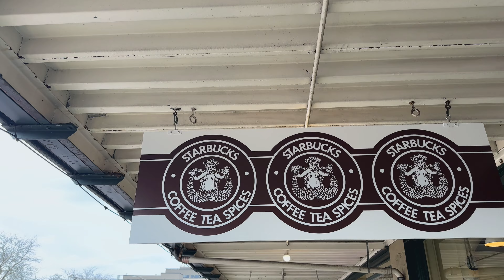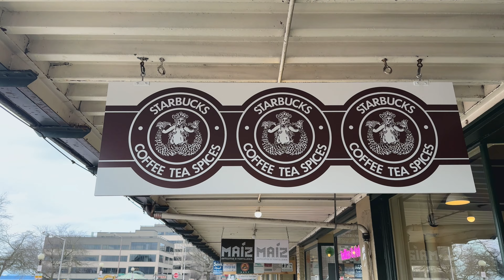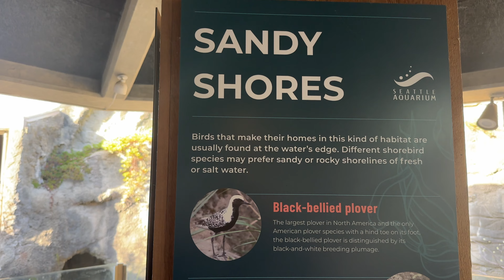SOLO IN SEATTLE: One Day in Seattle, Washington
Is it possible to see Seattle, Washington is just one day? In this Seattle solo travel vlog, I have just ONE day to explore the city!

Join me as I check out downtown Seattle's top attractions for tourists, including Pike Place Market & Gum Wall, Seattle Great Wheel, Seattle Aquarium, and the Space Needle. Plus, I dine at top Seattle restaurant The Pink Door and stay at the affordable downtown Seattle hotel, Executive Hotel Pacific.

CONTENTS:
00:00 Arrival & Hotel
01:40 Pike Place Market
04:18 Post Alley & Gum Wall
05:44 Seattle Great Wheel
07:03 Seattle Aquarium
09:03 Space Needle
10:21 Dinner at the Pink Door